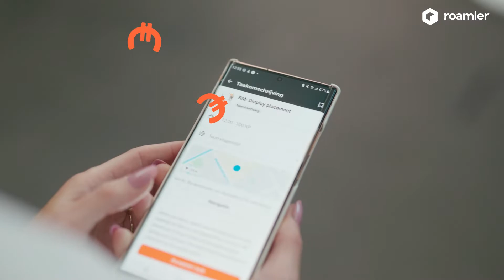Roamler Pro: voor zelfstandigen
Version 2